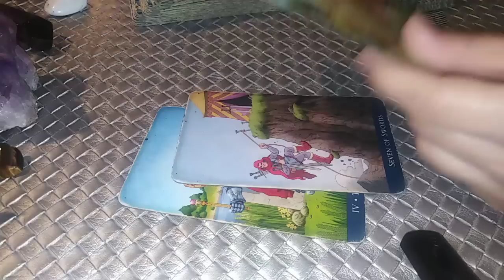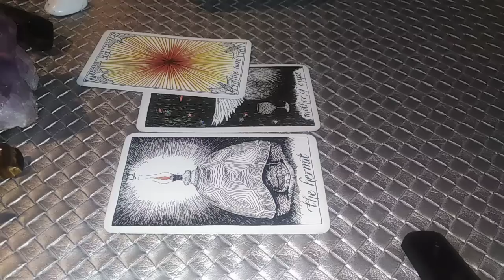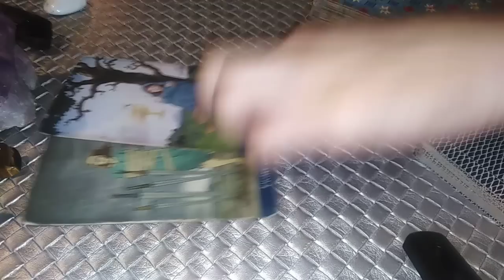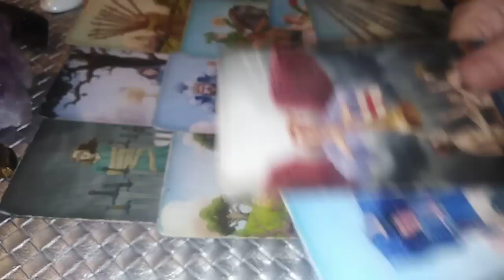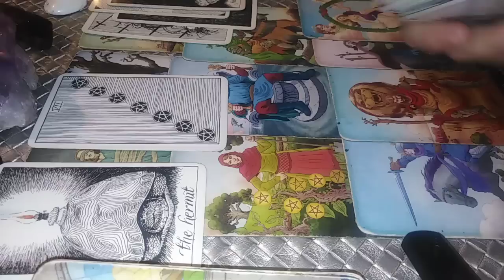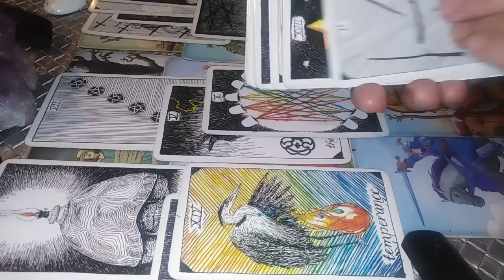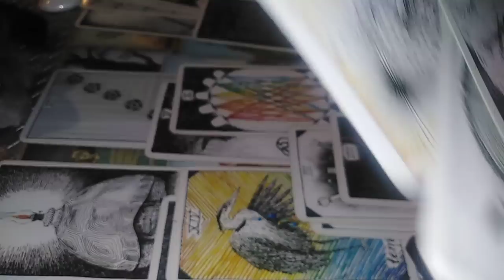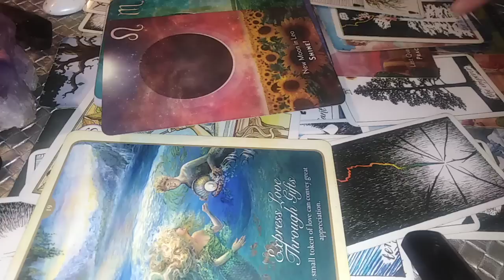RAC - SEPTEMBRIE 2022 - OFFF! 🤗MAI E PUTIN SI VA VETI BUCURA DE VISUL ACESTA. PASTRATI-VA CREDINTA!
Pentru cei care aveti placerea sa imi cumparati o cafea, puteti face acest lucru aici pentru cei care vreti sa donati mai mult puteti face la adresa . Multumesc in avans.